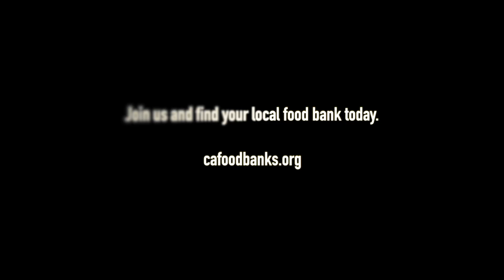Breakthroughs in our Community 150 Points of Contact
In California, food insecurity is a real problem. Yolo County has the highest poverty rate in the state, with 25 percent of residents needing food assistance. Yolo Food Bank is innovating in its approach by creating 150 points of contact with residents in need. Join us in the fight against hunger in our communities.